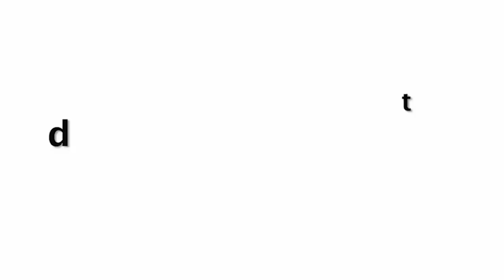Disha Patani Setting Up Fire On The Set Of Seeti Maar | Behind The Scene